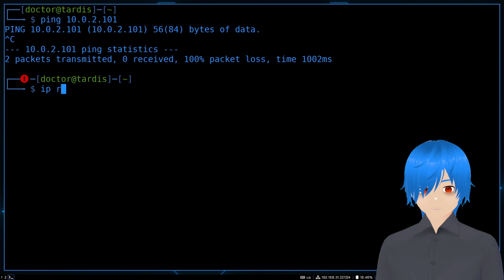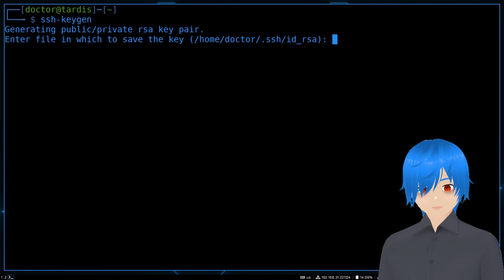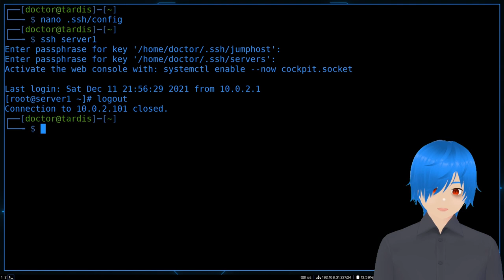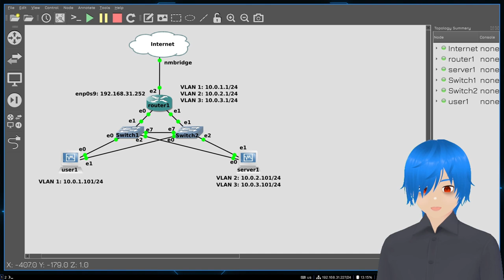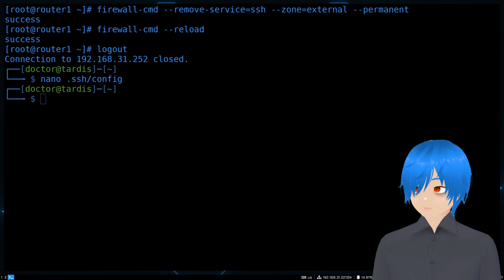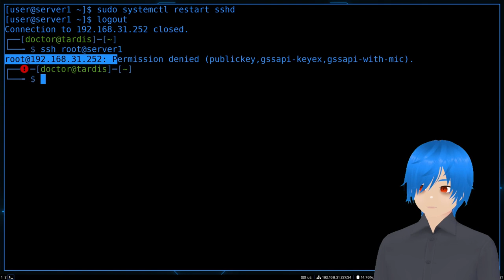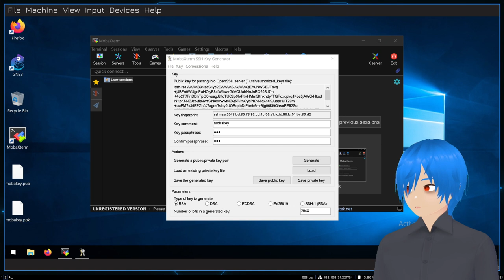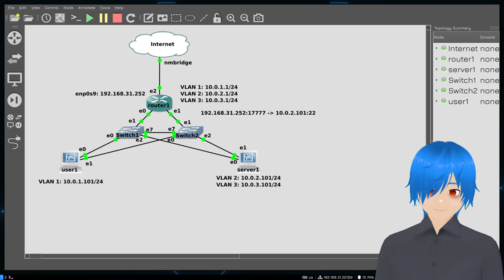06. Как попасть в сеть через SSH